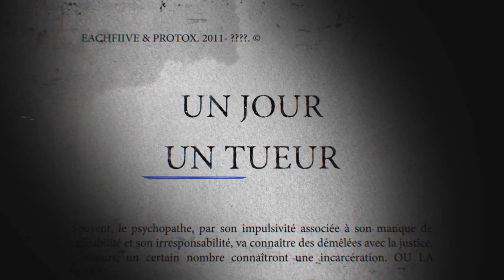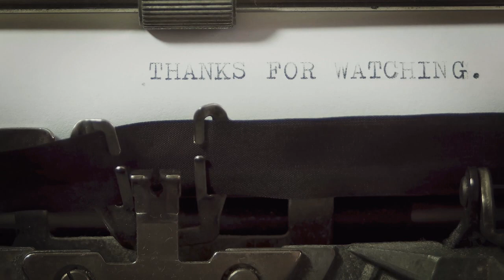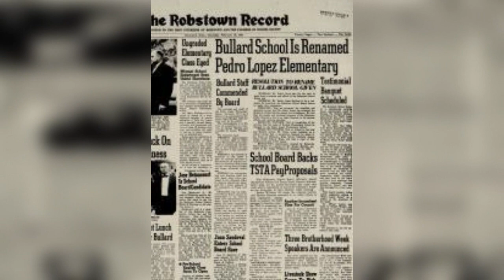Un Jour Un Tueur : Pedro Alonso Lopez Le Monstre Des Andes (+300 Meurtres...)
Salut à tous, dans cette vidéo tu trouveras tout ce que tu as à savoir sur Pedro Alonso Lopez le monstre des Andes avec plus de 300 homicides, viols etc à l'heure actuelle il est possiblement toujours en liberté...

Sommaire :
00:00 Introduction
01:17  Début de la vidéo
01:42 Enfance de PEDRO
02:52 Les Premiers meurtres
03:41 Ses Premiers viols et enlèvements
05:30 Les chiffres impressionnants
06:45 Ses aveux
08:40 Libéré pour 50$
09:13 Conclusion

DÉFI 300 LIKES !

Eachfiive est une chaîne composé de deux membres: Eachfive et ProtoX. Nous aimons vous partager notre adoration pour les mystères de notre planète, que ce soit les sujets les plus improbables aux plus terre à terre. Je t'invite donc à nous rejoindre et venir découvrir la multitude de contenus que l'on propose sur notre chaine